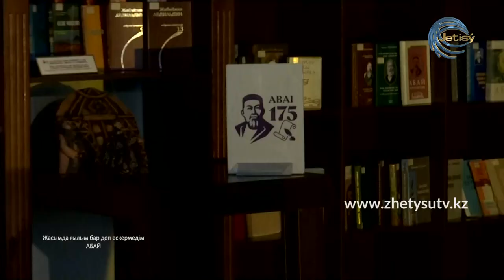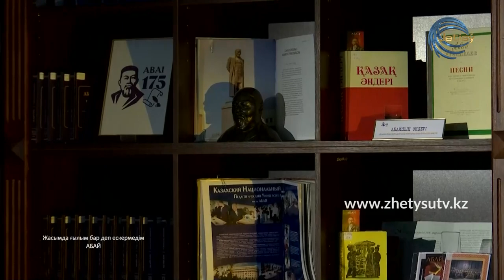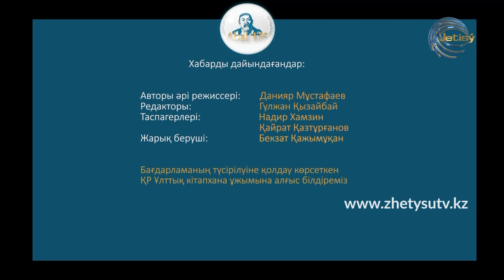Абай 175 - АЛМАТ ИСӘДІЛ. Жасымда ғылым бар деп ескермедім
"Жасымда ғылым бар деп ескермедім" өлеңіндегі философиялық ойлар.